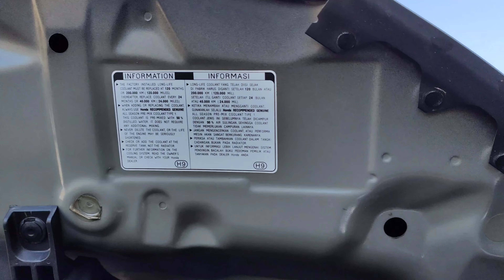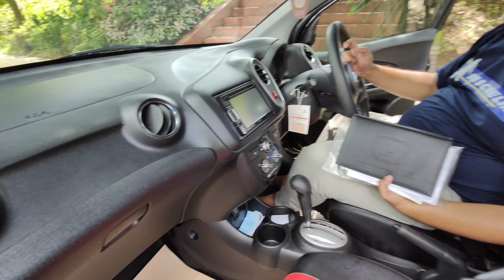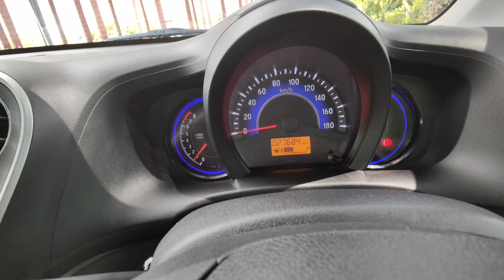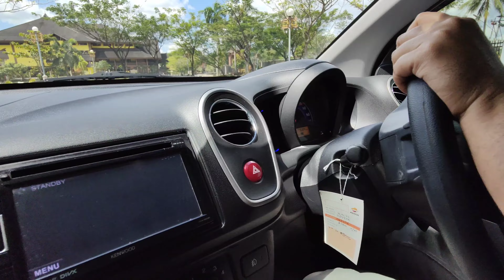REVIEW HONDA MOBILIO RS 2015 CVT | MOBIL BEKAS MURAH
Di Jual !!!
Honda Mobilio RS 1.5 Matic Tahun 2015

Deskripsi Kendaraan :
kM : 27 ribuan On going
Kunci Serep : ada
Pajak : on Sampai Agustus Tahun 2022
Merk Kendaraan : Honda
Type : Honda Mobilio RS CVT
Tahun Kendaraan : 2015
Mesin : 1.500 CC
Warna : Hitam Metalic
Transmisi : Matic CVT

Lokasi, Pontianak kota.
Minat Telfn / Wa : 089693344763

Paket Kredit DP 50 Juta, Nama bersih tidak ada Coll bi ceking data bagus. langsung bawa pulang mobil..